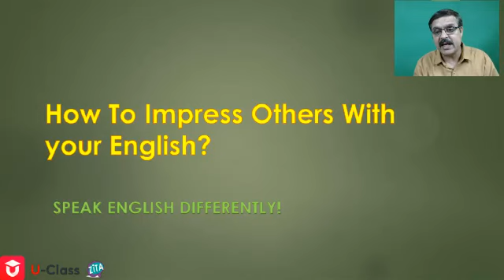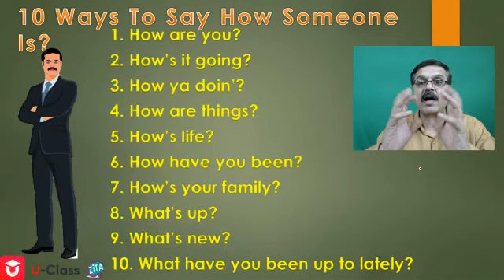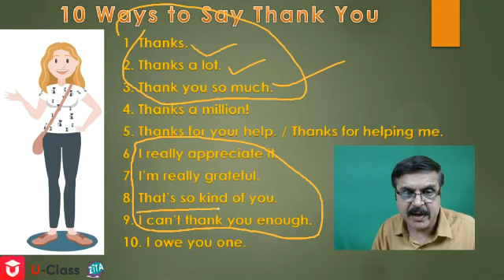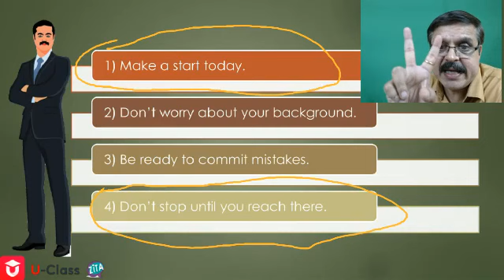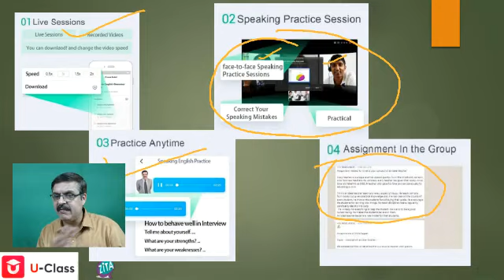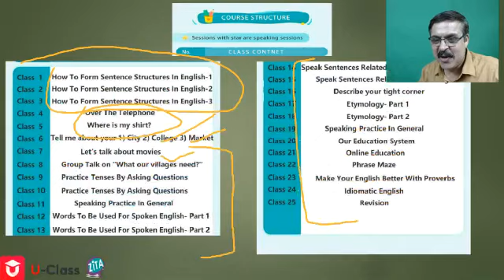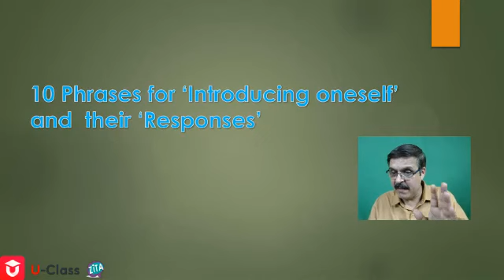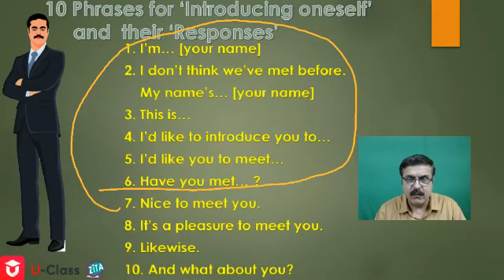How To Impress Others With Your English? | English Speaking | U-Class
U-Class APP is designed to help you improve your English by providing online  classes given by best teachers.

) on Google Play